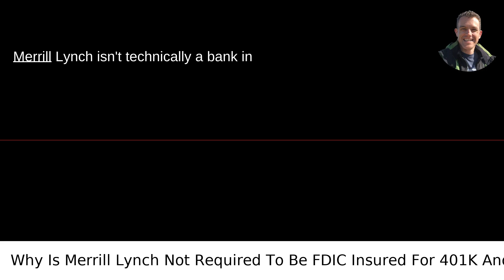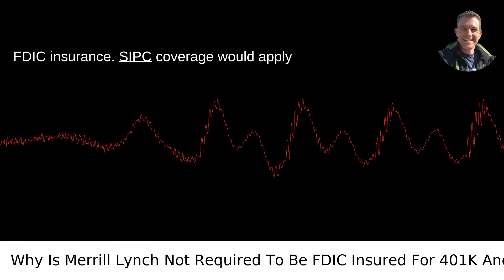Why Is Merrill Lynch Not Required To Be FDIC Insured For 401K And Retirement Products?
I answered this question on Quora My video answer to the question: How Can Merrill Lynch Get By Without Being Required To Be FDIC Insured Shouldnt It Be A Requirement For Such A Big Bank With 401K And Retirement Products?